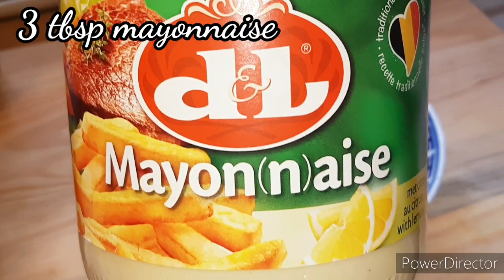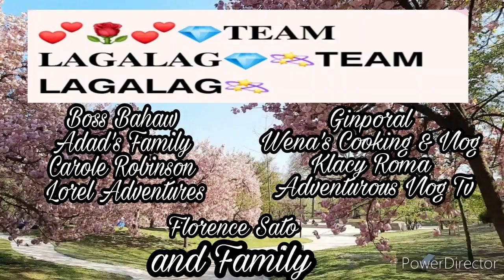Special Creamy Potato Salad /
My own version of special creamy potato salad.
Serve it with barbecue specially in the summer time to enjoy it more.